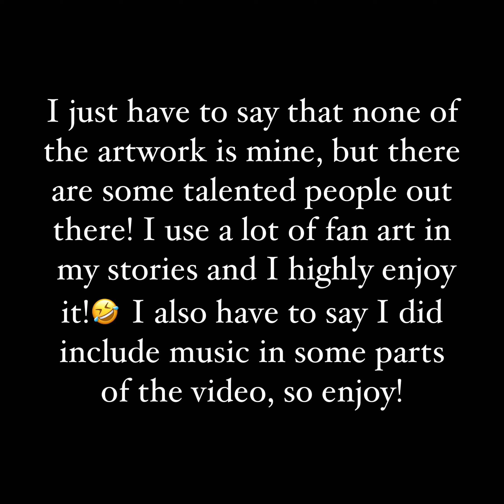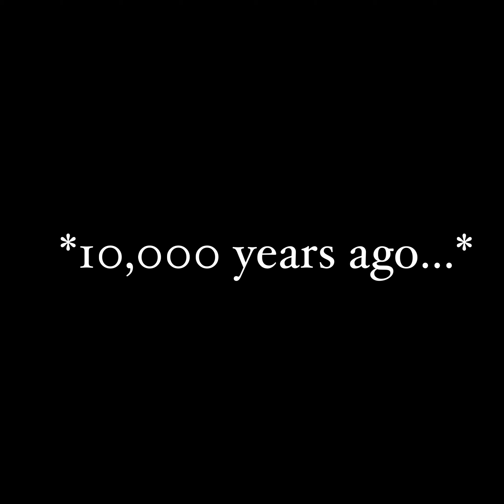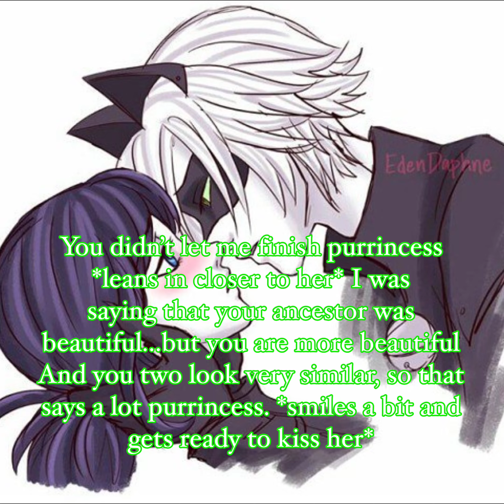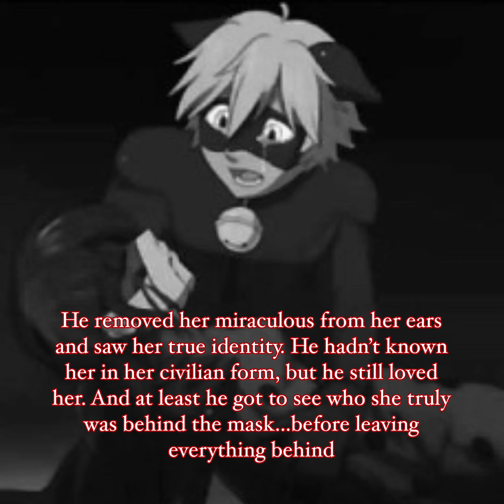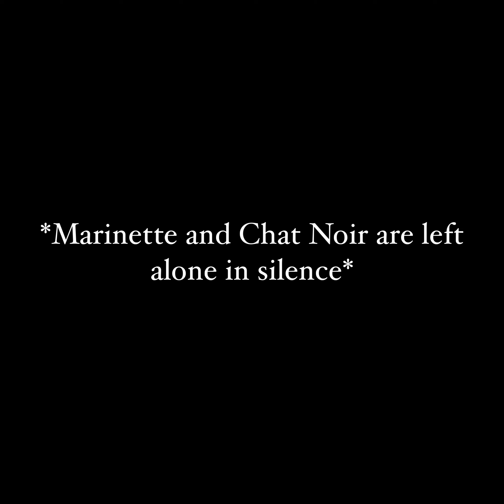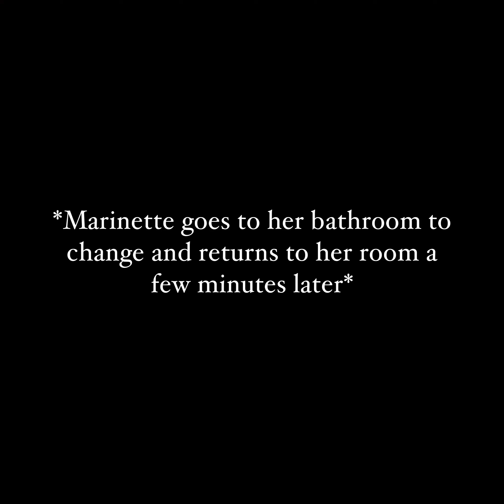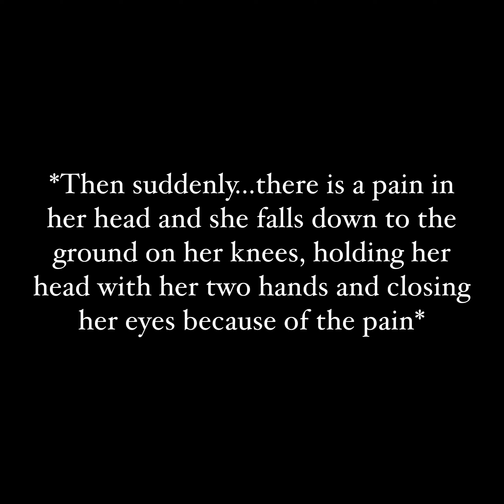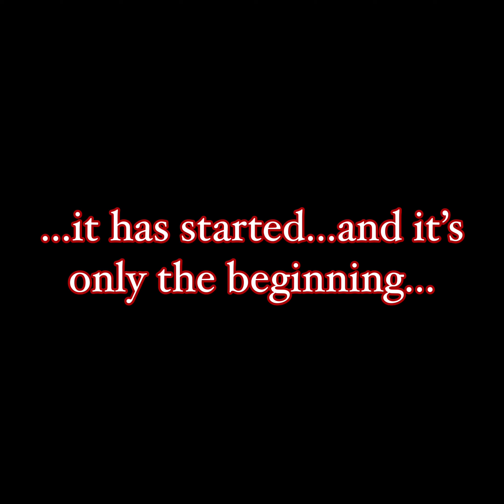ECHOES OF FATE'S EMBRACE Part 3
Original name: Cursed to be Forgotten